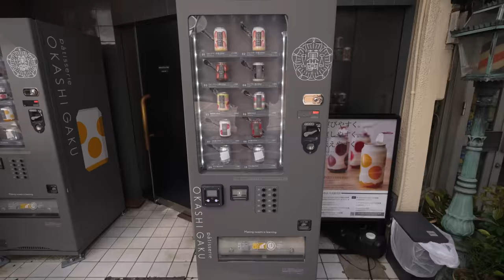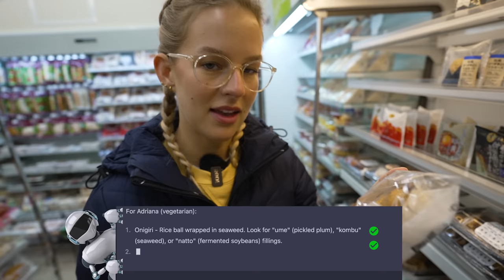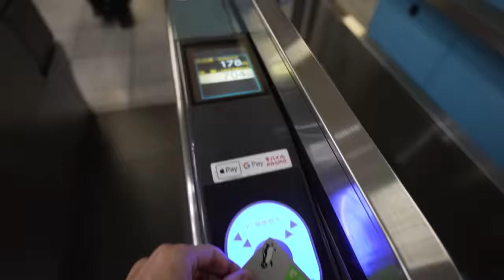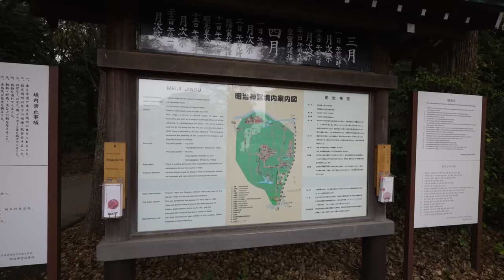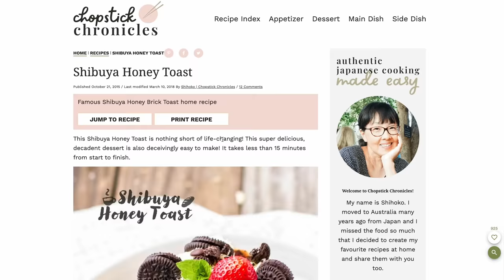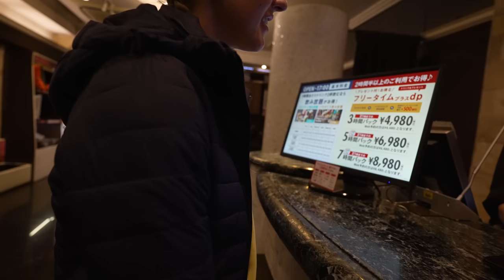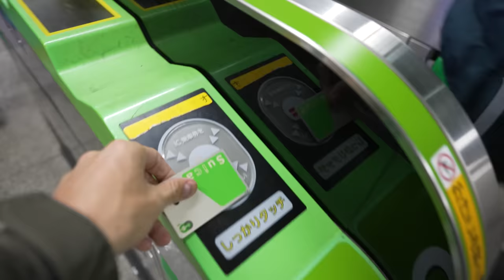First Day in Japan 🇯🇵 It Did NOT go to Plan!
We are in Tokyo, Japan 🇯🇵 A city known worldwide for its cutting-edge technology. If you need anything, odds are there’s a machine, app or program to sort it for you! For our first day exploring Tokyo, the most populous city in the world, we let an Artificial Intelligence robot plan everything for us, from what we eat for breakfast to where to head for entertainment… Odds are you may have heard of ChatGPT, now on its 4th version, there’s seemingly nothing this program can’t do. Is that really true? ChatGPT 4 sent us on a long quest to find something very very specific… wouldn’t this just have been easier if it was planned by a human? 👀